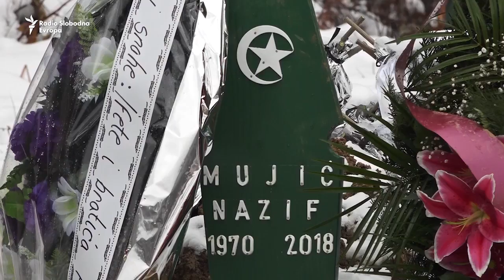Posljednja epizoda u životu berača željeza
Preminuo je Nazif Mujić, dobitnik Srebrenog medvjeda na Berlinskom festivalu. U nagrađenom filmu ispričao je svoju, ali i sudbinu većine Roma.